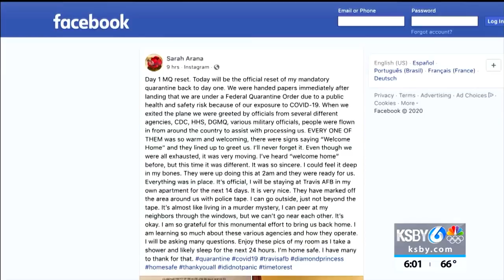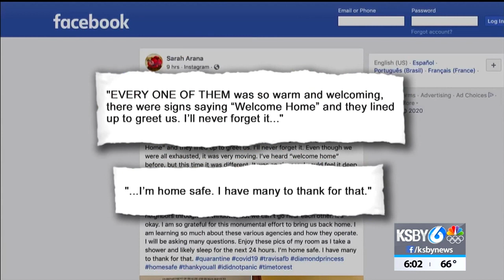Camp Roberts no longer considered potential quarantine site for coronavirus patients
Camp Roberts is no longer being considered as a potential quarantine site for coronavirus patients, according to a press release sent Monday morning.